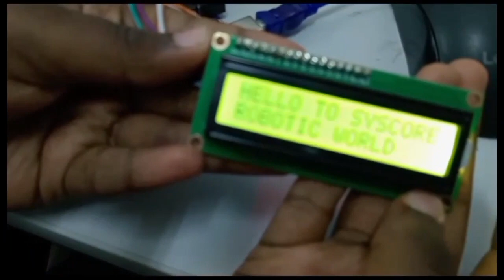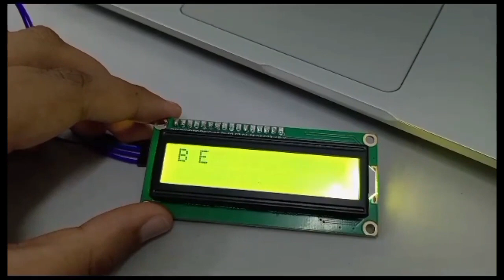Arduino - LCD Text Blinking, Text Scrolling , LCD Cursor Blinking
Syscore Sdn. Bhd. is providing Robotics and STEM Education. The lesson plans are specially catered for school students focusing on coding knowledge and electronics applications.

For more details please contact 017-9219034 (Syscore Ipoh Branch)